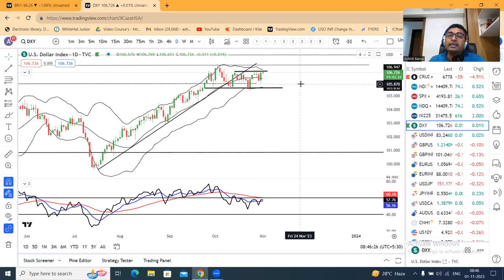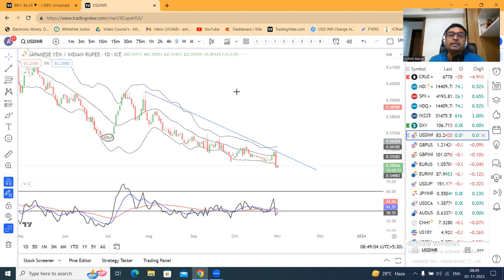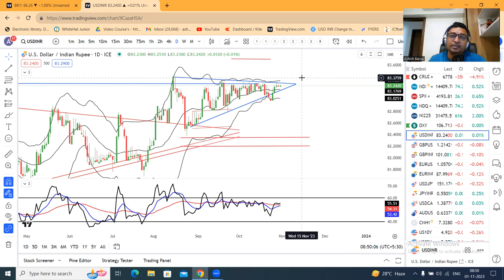Japanese Yen Sinks Towards 33-year Low. USDJPY consolidating gains after BOJ underwhelmed.